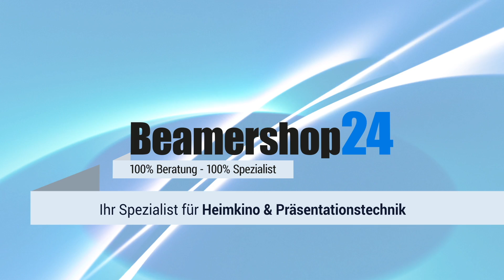KlikR Onyx Teaser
Mit KlikR ersetzen Sie ganz einfach ihre Fernbedienung durch ihr Smartphone! Der Infrarotsender wird drahtlos vom Smartphone gesteuert und funktioniert mit den gängigen Geräten wie TVs, DVD Playern, Blu-ray Playern, Stereo Anlagen und mehr! Mit KlikR bedienen Sie all die Geräte ganz einfach von ihrem Smartphone aus. Aber schauen Sie selbst!

KlikR KL001B bei Beamershop24!